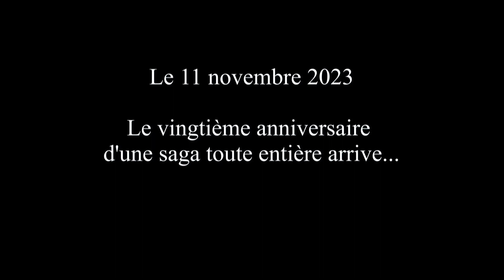L'Héritage De Kain : Défiance - Raziel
La défiance est à l'oeuvre, un choix cornélien se profile. Raziel se retrouve de nouveau dans le monde du dessous après avoir été pris au piège de la Soul Reaver. Il revint au bord de ce précipice sans fin.

Le 11 novembre 2023 marque le vingtième anniversaire d'une saga toute entière : L'héritage de Kain : Défiance.